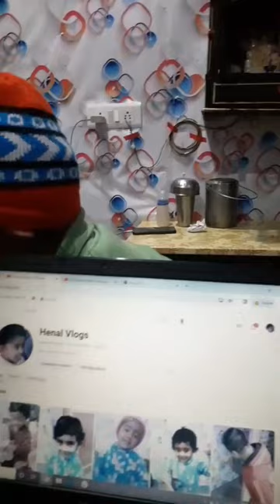baby Short | Henal Video